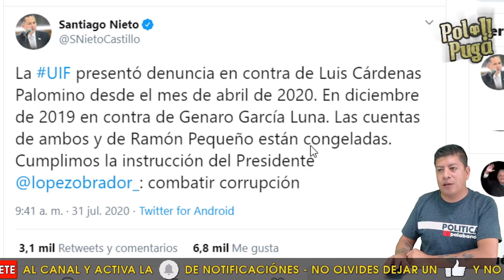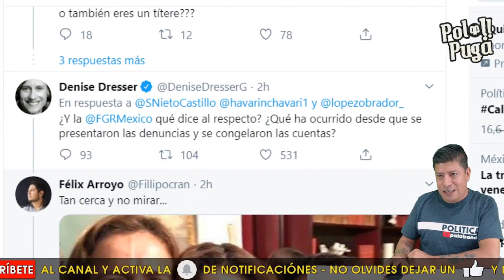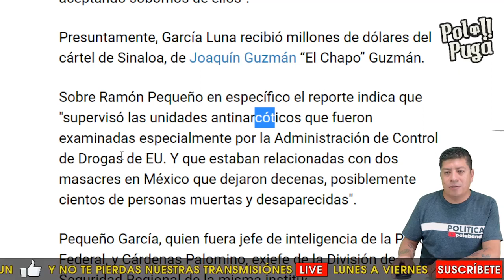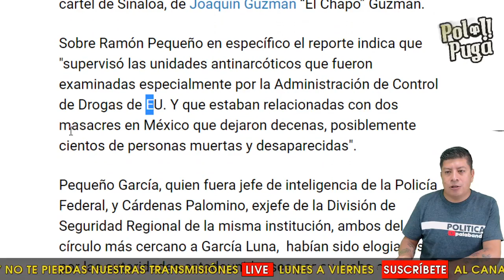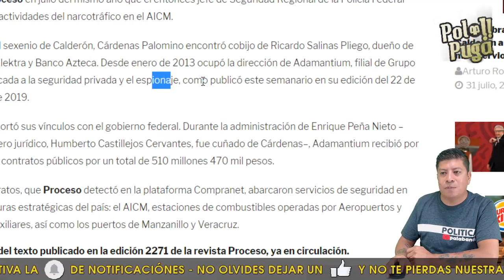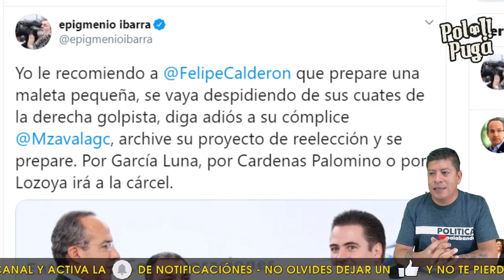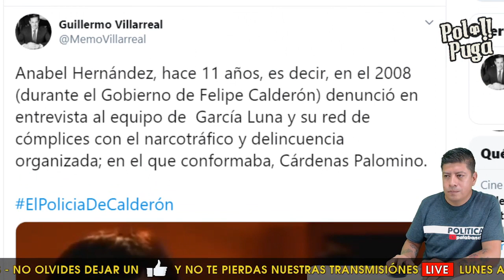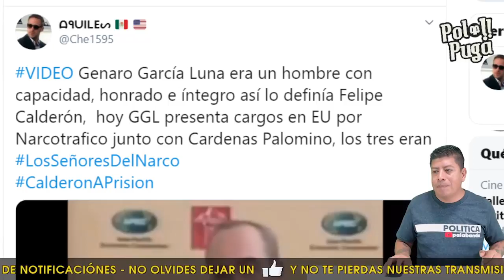¡PAREN TODO! SANTIAGO NIETO CONFIRMAN DENUNCIAS CONTRA LOS SUPER POLICÍAS DE FELIPE CALDERÓN